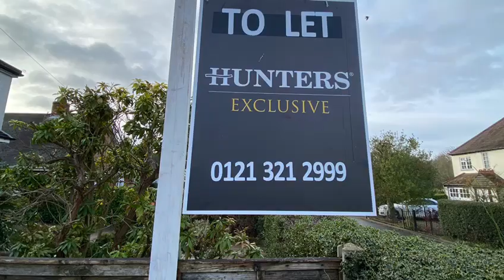Forge Lane, Little Aston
HUNTERS EXCLUSIVE - AVAILABLE TO LET. 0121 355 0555